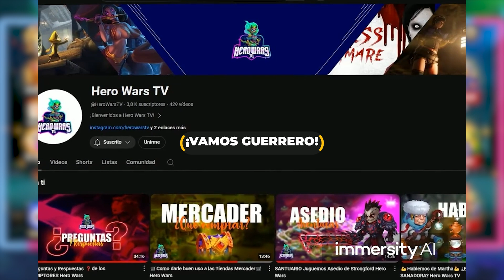Segunda Parte de Tempus 🫣🫣un Nuevo Héroe en Hero Wars